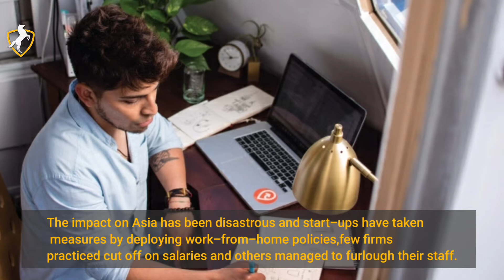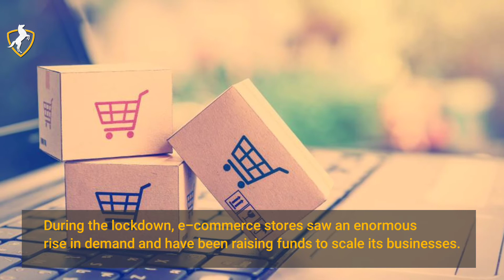Startups take India beyond COVID-19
India became the worst hit country by the novel Coronavirus with 1.65 lakh cases in Asia, recording close to 7500 cases in a single day. Industrial Production dropped by 16.7 Per Cent In March following the Covid-19 Pandemic, Lockdown. Forecasters have sharply cut growth projections for India both for FY20 and FY21. The impact on Asia has been disastrous and start-ups have taken measures by deploying work-from-home policies, few firms practiced cut off on salaries and others managed to furlough their staff. Massive funding has been backed by the firms developing online learning tools like Vedantu and Unacademy by raising $45 and $50 billion each. The Covid-19 outbreak has accelerated the usage of cloud computing and communications via online video conferencing software with an increase of 130% usage from previous years. During the lockdown, e-commerce stores saw an enormous rise in demand and have been raising funds to scale its businesses. Start-ups such as Aqoza technologies and PerSapien claim to have chemical formulations that disinfect public spaces and robots were built and deployed in isolation wards to carry food and medicines. Initiatives such as the Kerala Start-up Mission were launched, that brings together an interdisciplinary team of professionals to develop innovative medical devices.